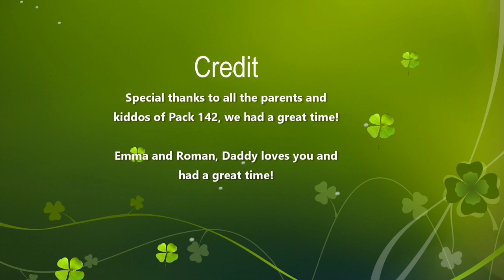Family Camping Trip - 4/23/2016 (Video for my kiddos)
Family camping trip highlights with Emma and Roman, Pack 142 at Skiatook, OK (correction to the intro, not Sand Springs but Skiatook, OK). Video I made for my kiddos. Naomie and the baby had to stay home, Jaxon is still too young for camping. Love you kiddos!